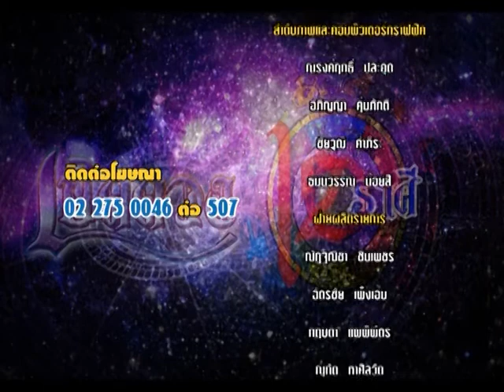รายการเปิดดวง 12 ราศี | 02/08/59 | EP 4/4